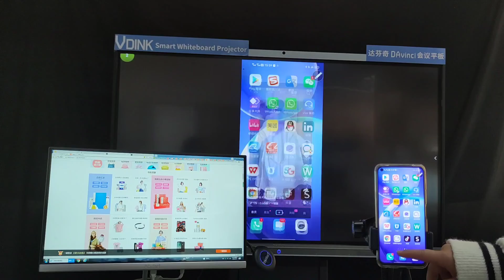Vdink Papan putih digital tersuai terbaik untuk rumah, Kilang China